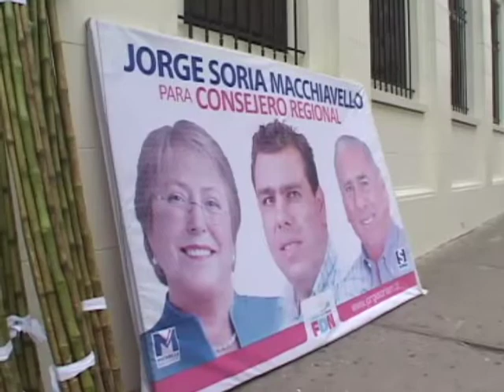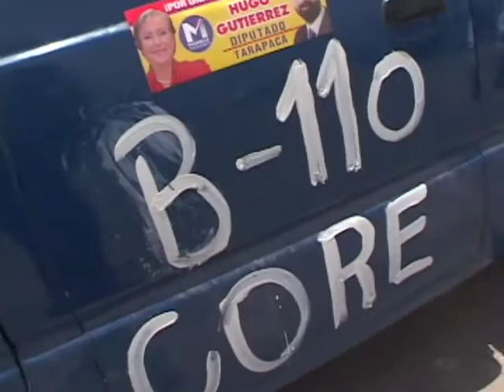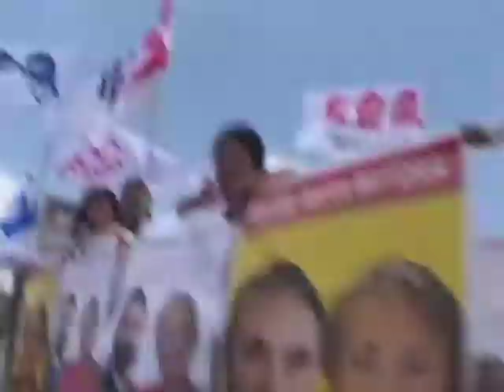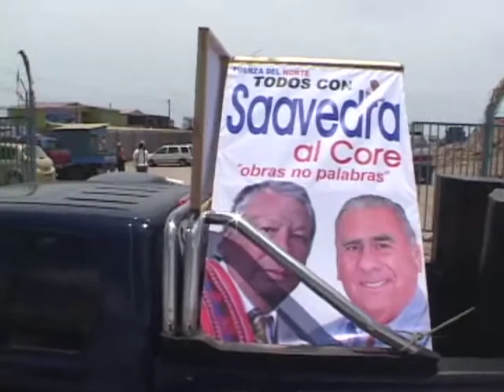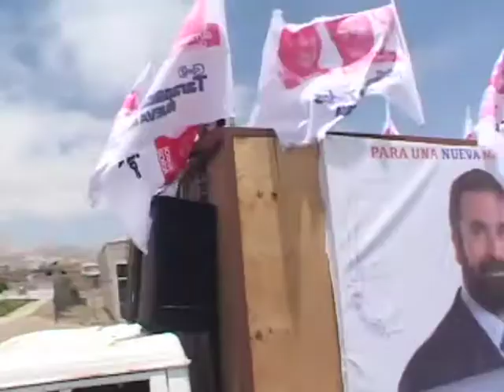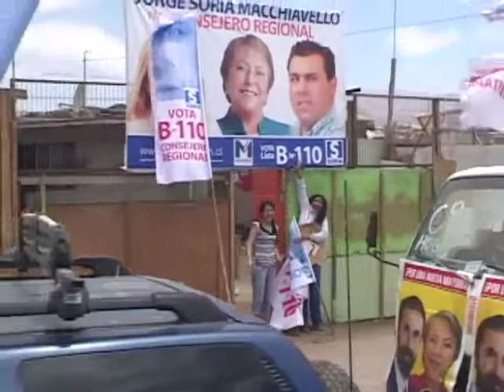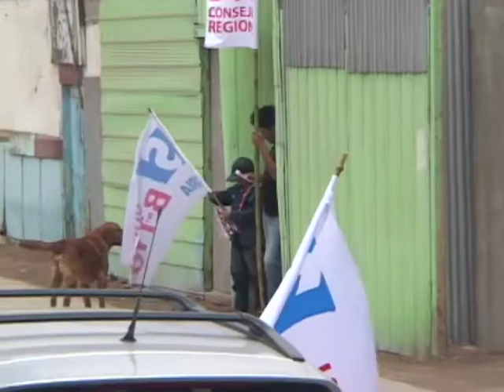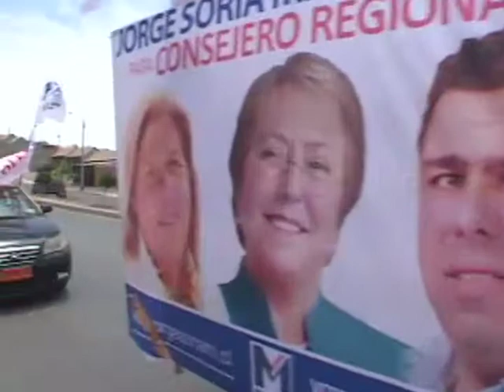CARAVANA DEL TRIUNFO - ALTO HOSPICIO | 09/11/2013